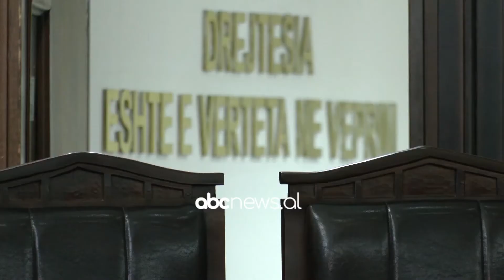Zv. Kryetari i KLP: Jemi ne hall per prokurore| ABC News Albania